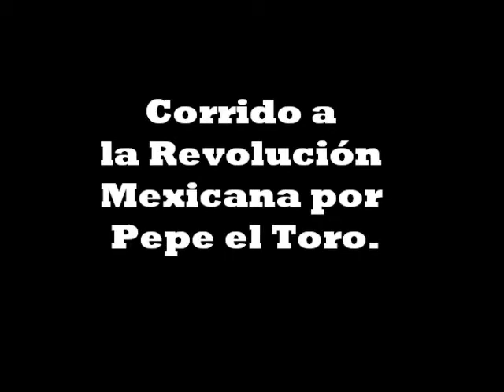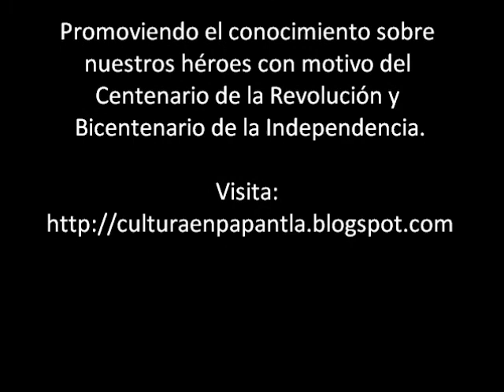Corrido a la Revolución Mexicana por Pepe el Toro.wmv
Corrido a la Revolución interpretada por "Pepe el Toro", argumentos de Eduardo Cuevas Tornell. Muy interesante e instructivo...